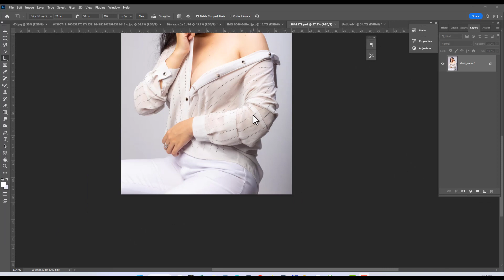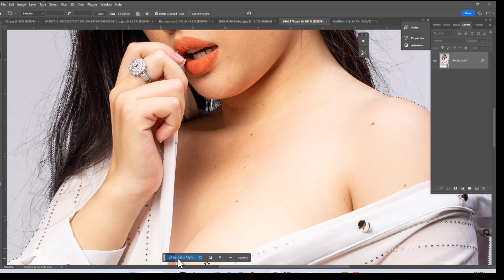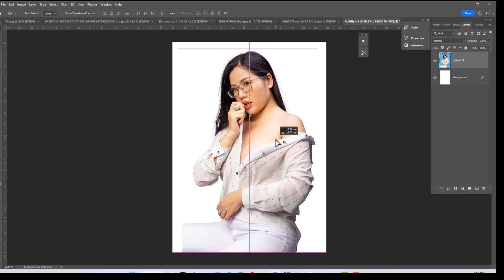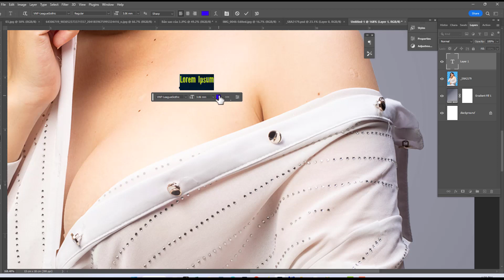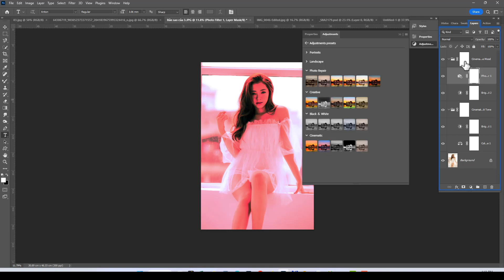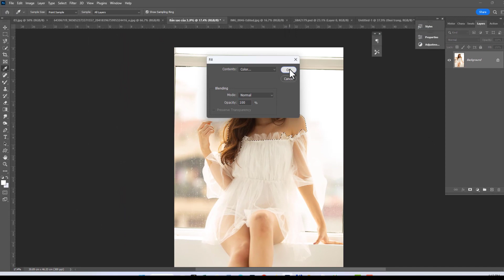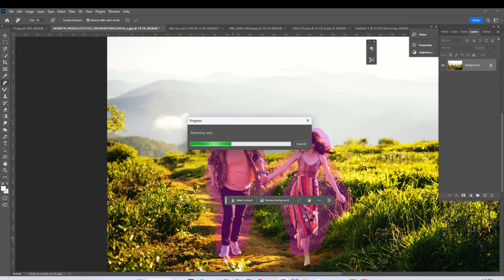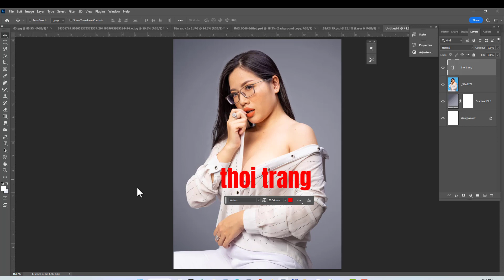Photoshop 2023 update App News Ai - Revolutionizes Photoshop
+ Tham gia khóa học Xây dựng cách kiếm tiền online thụ động